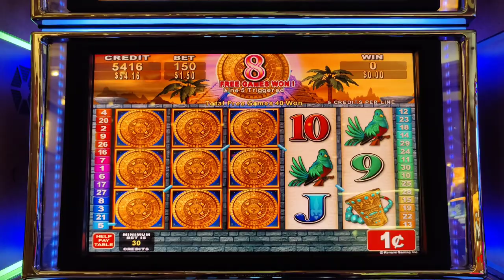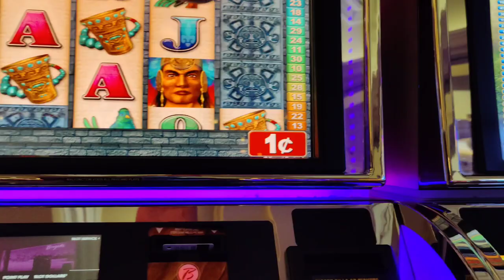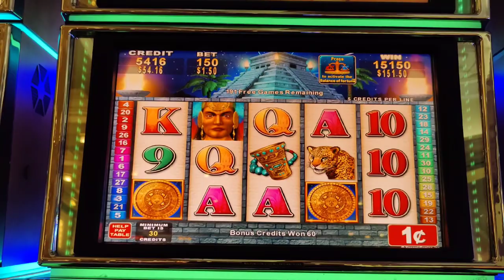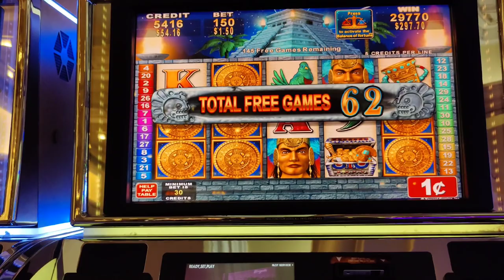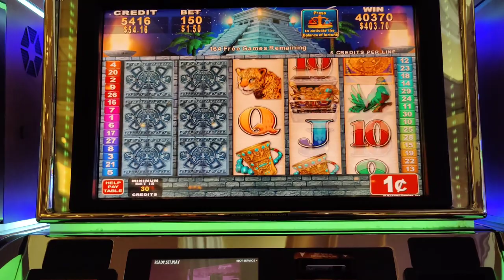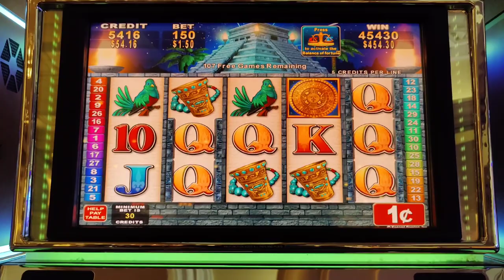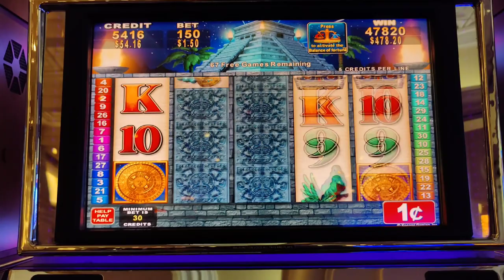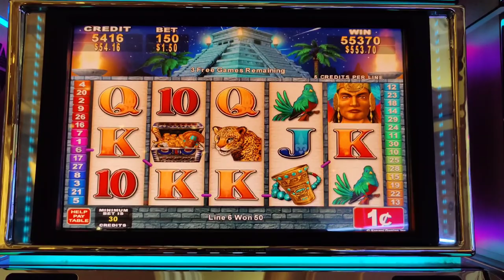300+ Spin Bonus on Mayan Chief! Super Win on $1.50 Bet!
I threw $100 into Mayan Chief @Theborgata hoping to finally catch a big bonus, and it happened!